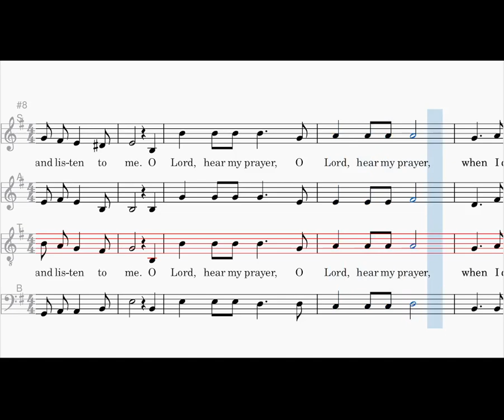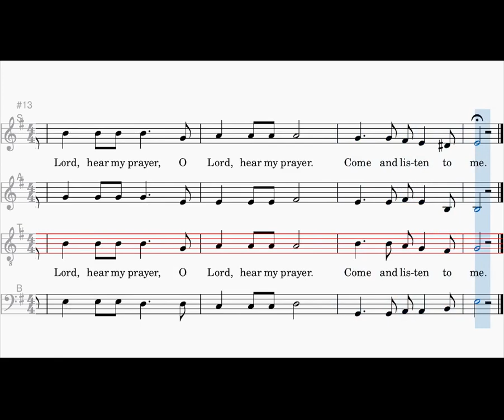O Lord Hear My Prayer, tenor, Jacques Berthier